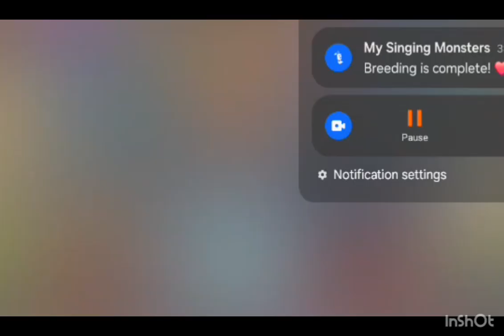MY WORKSHOP COVER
update 1 of 2